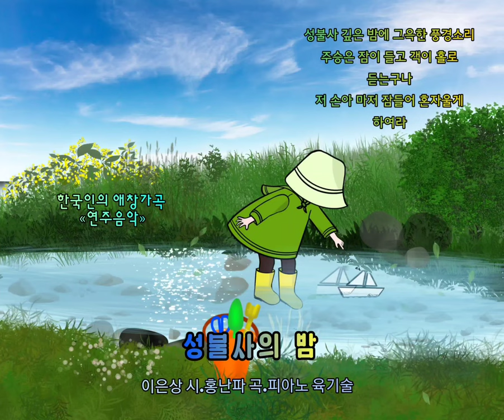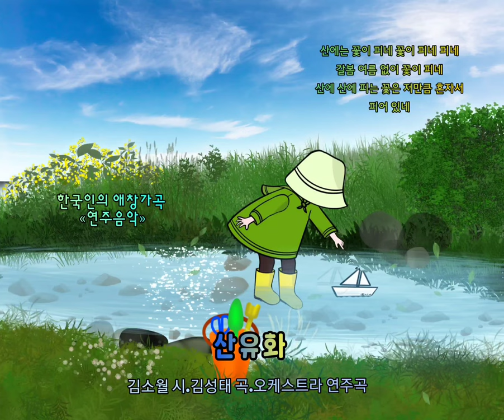[Playlist] 어디서 들은듯한 귀에 익은 애창가곡 연주곡 모음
◾ 한국인의 애창가곡 (연주음악모음)

🌷 00:00 _ 01. 동무생각 - 이은상 시.박태준 곡. 피아노 육기술
🌷 03:15 _ 02. 봄처녀 - 이은상 시. 홍난파 곡. 이병욱 외
기타 이병욱. 바이올린 김권식. 플룻 김정민. 팬플룻 김정민
🌷 06:19 _ 03. 기다리는마음 - 김민부 작시,  장일남작곡 첼로  연주곡
🌷 11:24 _ 04. 석굴암 - 최재호 시. 이수인 곡. 첼로연주곡
🌷 14:16 _ 05. 비목 - 한명희 시, 장일남 곡.  첼로연주곡
🌷 17:40 _ 06. 꿈길 - 황진이 시. 김성태 곡. 오케스트라 연주곡 .지휘 최용호
🌷 22:42 _ 07. 산촌 - 이광석 시. 조두남 곡. 바이올린 김동석
🌷 25:57 _ 08. 알 수 없는 사랑 -  혜원 김명희 시. 이안삼 곡.
피아노 : 정혜경 . 바이올린 : 박미선 .  첼로 : 성소희
🌷 31:44 _ 09. 별 - 이병기 작시,   이수인 . 첼로연주곡
🌷 33:26 _ 10. 그네 - 김말봉 시. 금수현 곡. 첼로연주곡
🌷 36:14 _ 11. 추억 - 조병화 시, 김성태 곡. 오케스트라 연주곡
🌷 40:23 _ 12. 떠나가는배 - 양중해 시. 변 훈 곡. 오케스트라 연주곡
🌷 43:59 _ 13. 못잊어 - 김소월 시.하대응 곡.첼로연주곡
🌷 46:59 _ 14. 사공의노래 - 함효영 시. 홍난파 곡. 첼로연주곡
🌷 48:33 _ 15. 나물캐는처녀 - 현제명 시. 현제명 곡. 바이올린 강영모
🌷 50:37 _ 16. 성불사의 밤 - 이은상 시.홍난파 곡.피아노 육기술
🌷 53:15 _ 17. 봄이오면 - 김동환 시. 김동진 곡. 첼로연주곡
🌷 55:32 _ 18. 산유화 - 김소월 시.김성태 곡.오케스트라 연주곡
🌷 57:31 _ 19. 봉숭아 - 김형준 시. 홍난파 곡. 첼로 연주곡